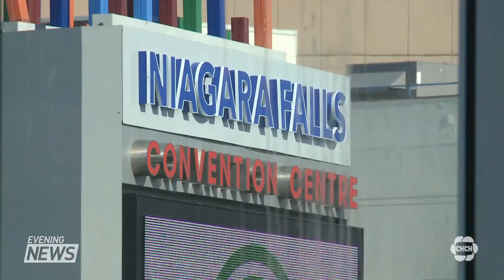Restaurants, gyms, casinos, movie theatres across Ontario reopening at 50% capacity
A lot of businesses welcomed customers inside for the first time this year. While many of the province's restrictions have been lifted, some still remain like capacity limits and vaccine passport checks.

Janice Thomson, President of Niagara Falls Tourism says, "We know what our destination is capable of. We've seen the numbers over the years, level of satisfaction people report when they come here. Our eyes are firmly on that goal. Getting right back to where we were." Tourists and Niagara residents were out Monday afternoon enjoying being able to do what many of us used to take for granted like eat indoors.

Gathering limits have now increased to 10 people indoors and 25 outdoors. Ontario will remain in this step until February 21st when once again restrictions will be eased.